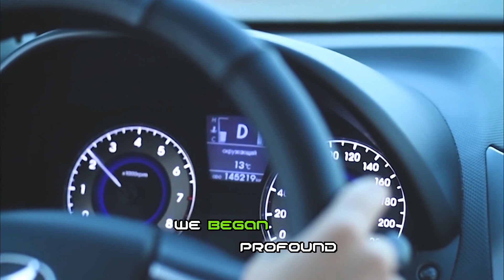THE STORY OF MERCEDES-BENZ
Welcome to Behind The Business, In this video you will see the story of Mercedes-Benz.

You are watching Behind The Business

Como Un Niño Pobre Creó Mercedes-Benz
How A Poor Boy Created Mercedes-Benz